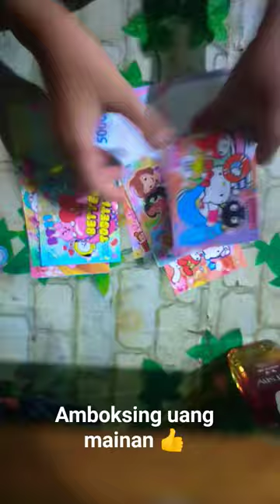jangan lupa like ya guiss